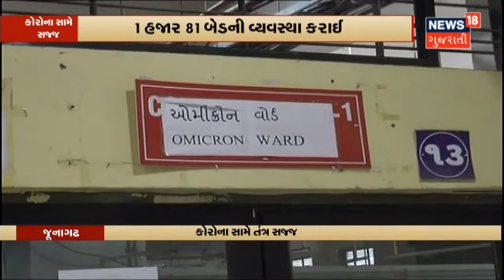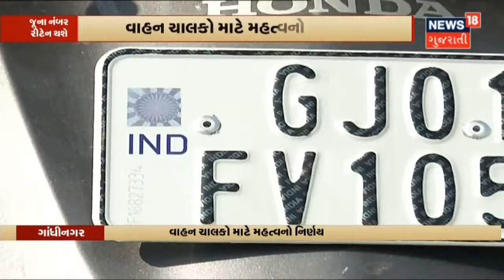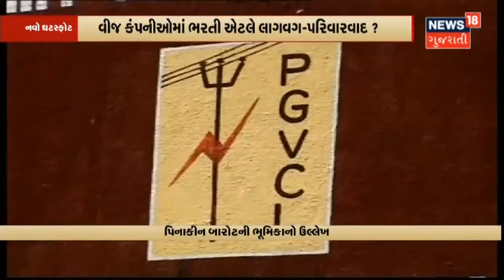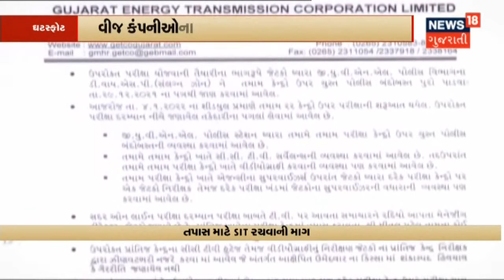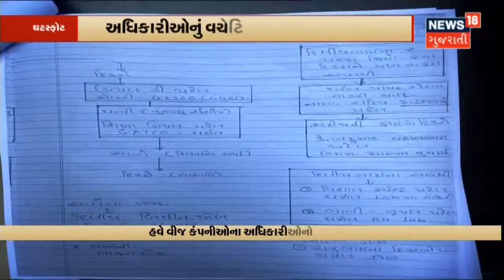Suratમાં સચિન કેમિકલના કેસમાં ત્રણ લોકોની ધરપકડ | News 18 Gujarati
સુરતમાં સચિન કેમિકલ દુર્ઘટના કેસમાં મુંબઈની હાઈકેલ કંપનીના 3 અધિકારીઓની ઘરપકડ કરવામાં આવી છે. હાઈકેલ કંપનીના ત્રણ અધિકારીઓની પૂછપરછ બાદ GIDCના બજરંગ ઇન્ડસ્ટ્રીના રમણ બારિયાની ધરપકડ કરવામાં આવી.